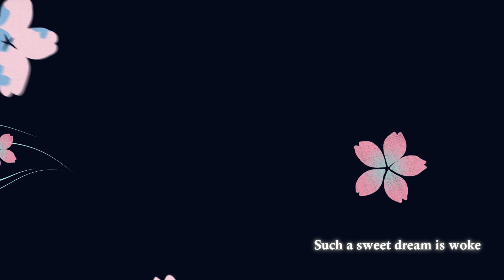Onmyoji - Hatsune Miku Collab Song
Enter endless corridors of echoes, where ethereal sounds linger. Can you discern the dream's edge?

🎵Onmyoji × Hatsune Miku Collab Song "Blankness feat. Hatsune Miku" is now live! Produced by OnmyojiMusic. Return to the start of our dream, and dance with beautiful masks on~
What is “Hatsune Miku”?

Hatsune Miku is a music software developed by Crypton Future Media, INC., which enables anyone to make their computer sing by entering lyrics and melodies. As a massive number of users created music using the software and posted their works on the Internet, Hatsune Miku quickly evolved into a cultural phenomenon. Since then, Hatsune Miku has gained much attention as a character, involved in many fields such as merchandising and live performance as a virtual singer. Now her popularity has spread across the globe.

∗Kagamine Rin, Kagamine Len, Megurine Luka, MEIKO and KAITO are also virtual singers developed by Crypton Future Media, INC.